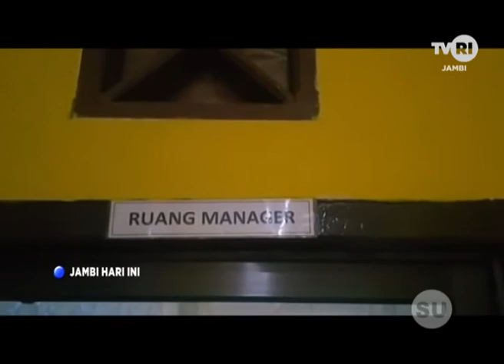TVRI JAMBI, PLN SEBERANG KOTA MINTA MASYARAKAT TURUT JAGA STABILITAS JARINGAN